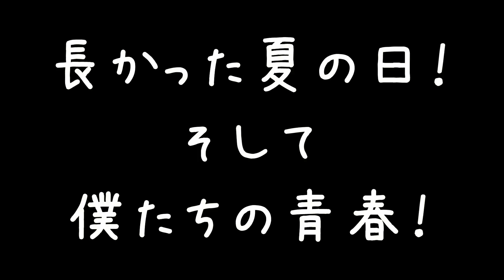91.【北斗の拳 リバイブ】URカイゼルガチャ後半戦！お前如きに天星石は砕かせんぞ！！畜生！ちくしょ～～【北斗の拳 LEGENDS ReVIVE】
はじめまして、大柳ルミ子　（Oyanagi Rumiko）です。
いろんな曲をカバーさせて頂き、アップしていきたいと思ってます！
最近ゲームアプリも楽しくて、ゲーム動画配信も始めました！
頑張ってアップしていきますので宜しくお願い致します。

編集長のゲーム奮闘記も宜しくね！！

Nice to meet you, my name is Oyanagi Rumiko.
I would like to cover various songs and upload them!
Recently, the game app is also fun and we have started distributing game videos!
I will do my best to improve it.

2020/04/09　登録者数500人達成！！
2020/05/19　登録者数600人達成！！
2020/07/25　登録者数777人達成！！
2020/08/01　登録者数800人達成！！
2020/08/19　登録者数900人達成！！
皆さん本当にありがとう！！